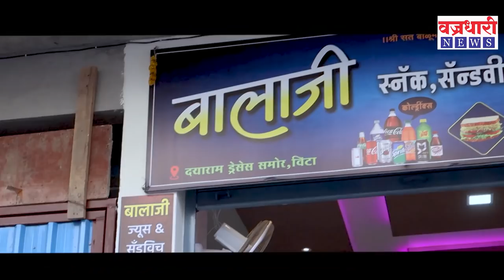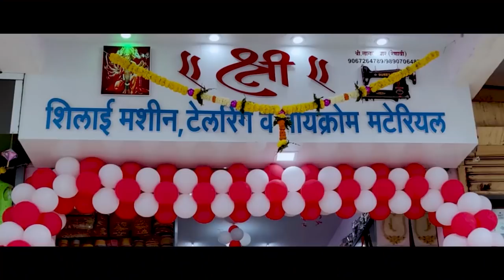विट्यात सीटीसर्व्हेचा अधिकारी लाच घेताना रंगेहाथ सापडला..! लाच घेतानाचा व्हीडीओ वज्रधारीच्या हाती